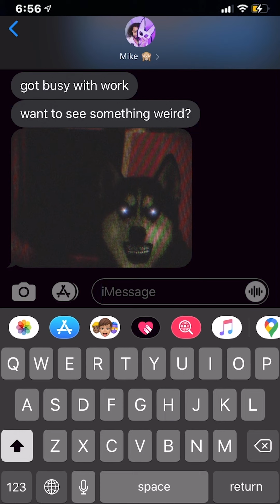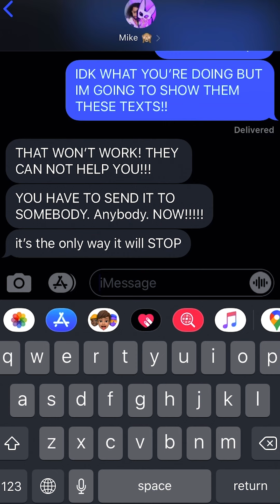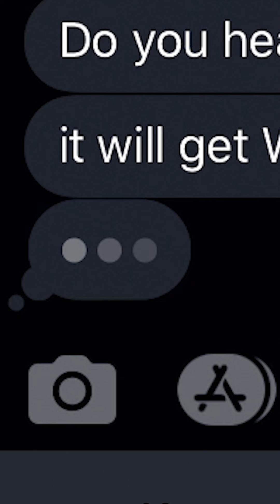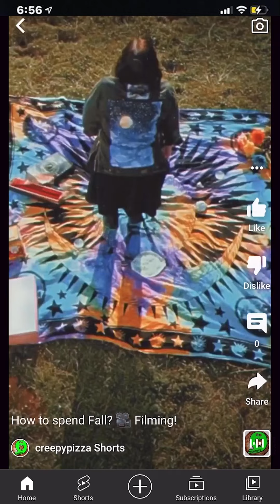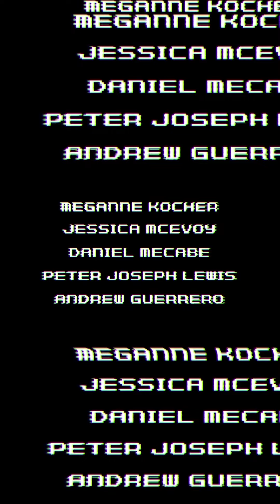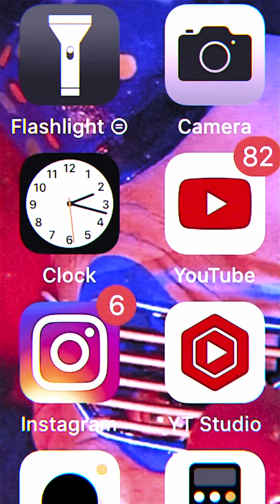Smile Dog Compilation - Creepypasta Movie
LET US KNOW IF YOU WANT Smile Dog 2 in the comments.